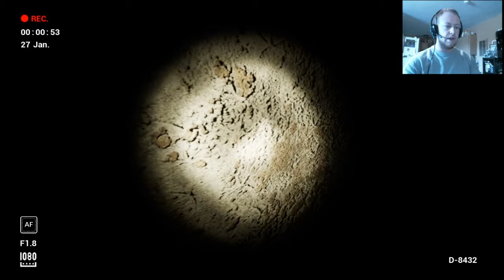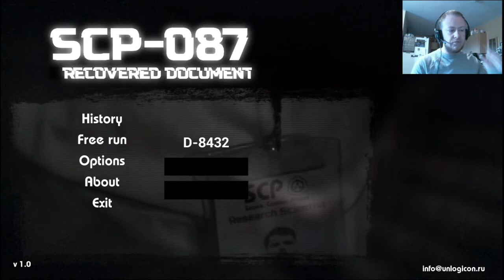SCP-087 Recovered Document part 1|What do I do?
It's time to go back down the stairwell. SCP-087 Recovered Document is a relatively new game that will hopefully shed some light on an unknown subject. It's my job to go as far down this stairwell as I can and not die in the process.